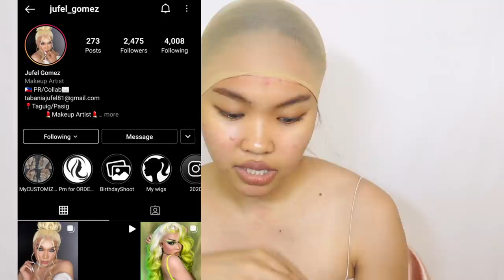I cùt my 24 inch haìr+ Wig I used, Fav Hair products!